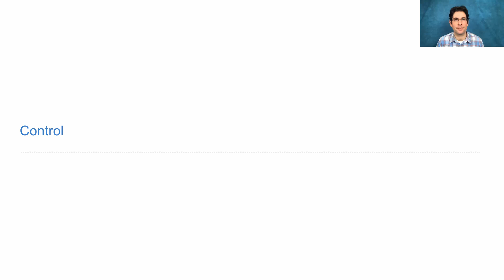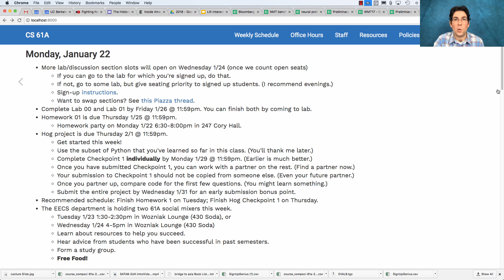61A Spring 2018 Lecture 3 Video 1